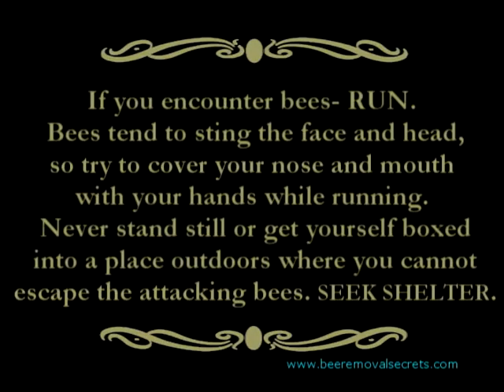African bee invasion.avi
African Honeybees build nest in freezer.  Home owner found nest while clearing A lot they had just purchased.